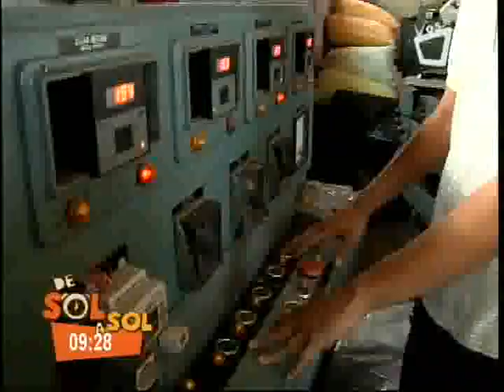De Sol a Sol - Reportaje especial de Sandalias Tosca 10/11/2014